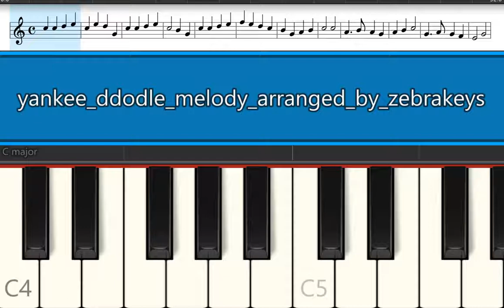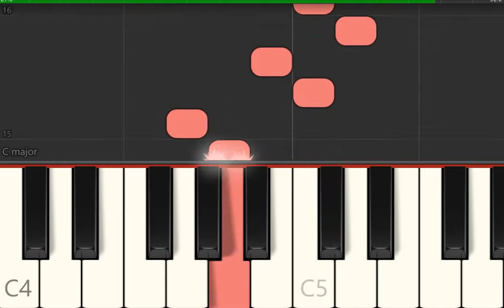Easy Piano Song, Yankee Doodle playing notes of the melody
Learn how to play easy piano melody only for "Yankee Doodle" and download a copy of the free sheet music More easy songs playing melody only zebrakeyseasysongs All Free Piano Basics